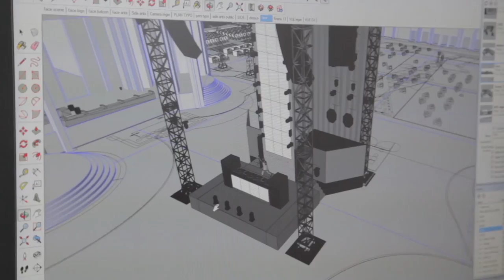youtube video #-CkknoC1AXI